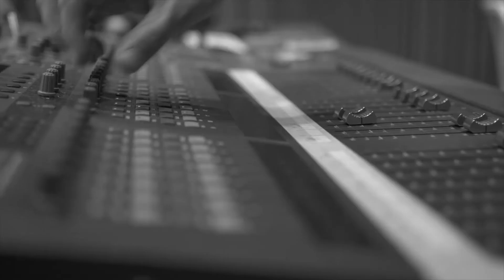Tubis Trio - NEW ABLUM "Flashback" - teaser - 12.10.2018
[powyższe nagranie zrealizowane zostało podczas pierwszych kwietniowych prób zespołu do nagrania płyty - nagranie albumu odbyło się 26 i 27 lipca 2018 roku]

Najbardziej obiecujący, młody polski zespół Tubis Trio powraca z nową studyjną płytą! Album „Flashback” to kontynuacja stylistyki, którą tak polubiła publiczność na 33 koncertach promujących nagranie „The Truth” z ostatniego roku. Premiera przewidziana jest na 12 października 2018 roku. Utwory będą wydane na CD oraz płycie winylowej przez wytwórnię AudioCave. Na koncercie oprócz wszystkich najnowszych kompozycji usłyszymy także najbardziej lubiane utwory z poprzedniego albumu.

Zespół porównywany jest do szwedzkiego tria e.s.t. nie tylko dlatego, że stanowi niezwykle zgrane combo współpracujące od lat. Muzycy stworzyli jeden organizm, a każdy z nich jest równoprawnym kreatorem brzmienia, które zaskakuje odniesieniami do najróżniejszych muzycznych stylów i wciąga słuchaczy w muzyczny spektakl. „The Truth proponuje całą gamę podskórnych niuansów, będąc równocześnie znakomitą ofertą dla ludzi, którzy nie są na co dzień fanami jazzu. To urzekający i autentycznie pozytywny album dla ludzi o wszystkich gustach muzycznych.” – zrecenzował ostatni album (wydany przez holenderską wytwórnię Challenge Records) amerykański krytyk jazzowy Geno Thackara z portalu AllAboutJazz.

Istotą muzyki Tubis Trio są improwizacje rozwijające się wokół kompozycji członków tria. "Ich muzyka charakteryzuje się chwytliwymi melodiami, zaraźliwym, świetnie dobranym, lekko popowym rytmem pełnym synkop i lirycznymi solówkami w szczególności Tubisa. Kompozycje są bardzo przystępne, ale nie trywialne. Ich siła ukazuje się głównie w energii i dynamicznej grze zespołu, który doskonale się uzupełnia” - napisała Angelique Van Os w holenderskim magazynie Jazzism.

Na koncertach Tubis Trio płynie ze sceny fala ekspresji i twórczego uniesienia, w które wpadają muzycy. Co najważniejsze, swoją pasją zarażają słuchaczy. "Konfrontacja nagrań studyjnych zespołu z jego koncertowym obliczem, przerosła moje oczekiwania. Tubis Trio to skład doskonale sprawdzający się podczas występów na żywo. To zdecydowanie jeden z najlepszych koncertów polskiego składu, jaki dane mi było usłyszeć w tym roku.” - napisał na swoim blogu krytyk jazzowy Robert Ratajczak, a w magazynie JazzPress Krzysztof Komorek tak recenzuje koncert z  Filharmonii Łódzkiej: „Świetna dramaturgia, dobre kompozycje i prawdziwie jazzowa atmosfera”.

Najważniejsze dla mnie jest przekazywanie emocji  –  mówi Maciej Tubis. Przeżywam głęboko każdy koncert. Skupiam się wyłącznie na muzyce, daję sobie zupełną swobodę, chwytam spontaniczność chwili. Publiczność ulega tej magii spotkania na żywo z twórcą i zawsze żywo reaguje. „Podobało mi się! Ale to chyba nie był jazz? Bo ja jazzu to nie lubię!” – powiedział po jednym z koncertów podekscytowany słuchacz.

Zespół istnieje od 2006 roku. Obecnie tworzą go: pianista Maciej Tubis, kontrabasista Paweł Puszczało i perkusista Przemek Pacan. Trio wykonuje autorskie kompozycje. Poprzedni album zespołu „Live In Luxembourg” został uznany za jedną z najlepszych płyt jazzowych 2009 roku na świecie przez brytyjski magazyn Jazzwise: „Tubis Trio prezentuje wyraźny, indywidualny styl, który pochodzi z Europy, a nie z  Ameryki.” – napisał prof. Stuart Nicholson w uzasadnieniu wyboru.

Maciej Tubis - fortepian
Paweł Puszczało - kontrabas
Przemysław Pacan - perkusja

Montaż: Łukasz Rogini Robakiewicz